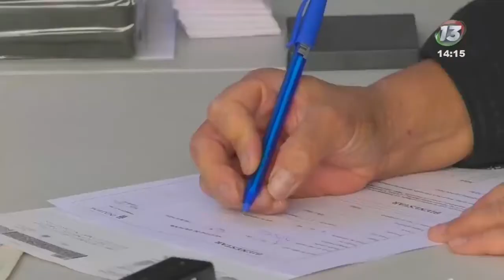En su reapertura, las oficinas de INAPAM, congregaron a muchas personas de la tercera edad.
🔴 Con la reapertura de las oficinas del INAPAM en Puebla, varias personas de la tercera edad acudieron a tramitar la tarjeta que les aporta beneficios.